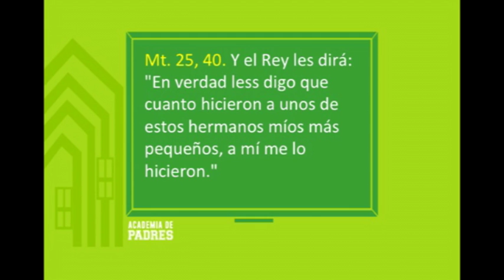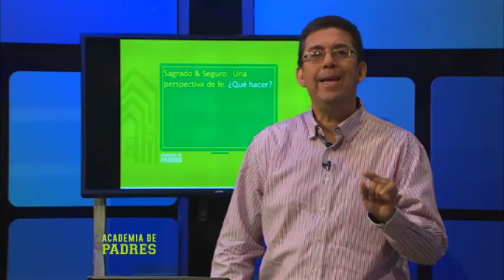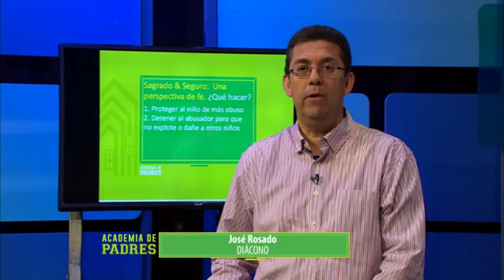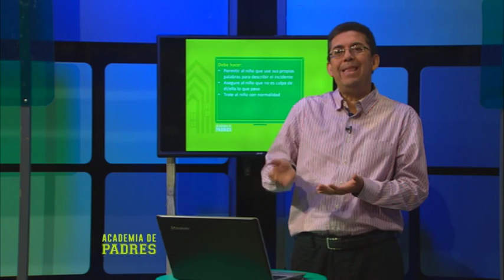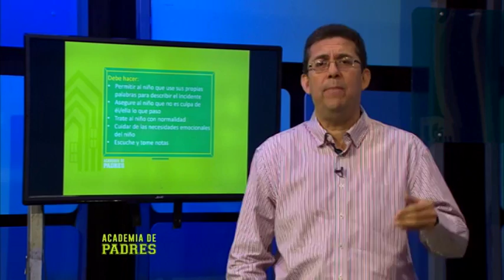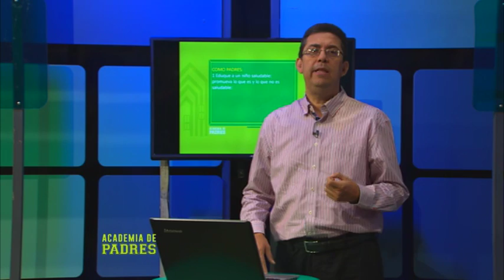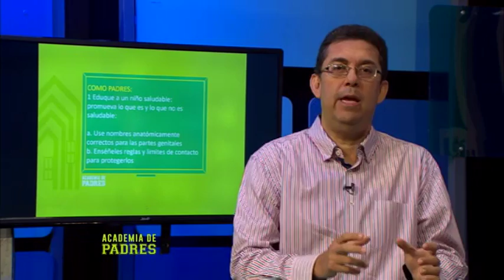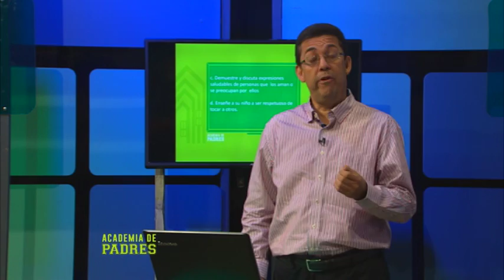Academia de Padres: "Abuso Sexual Infantil" (Parte 4/4)